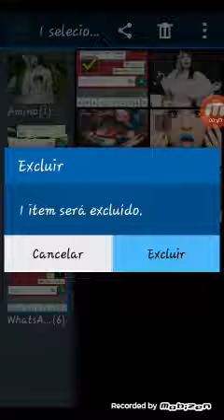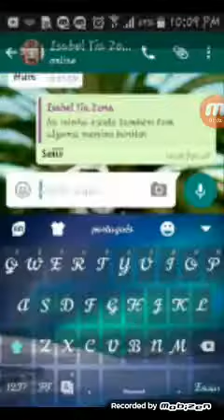Avizinho (leia a descrição)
Oi gente eu estou afirmando que eu vou postar video de minecraft em 1/04/2017 por que eu apaguei ele e vou tentar instala-lo na versao 0.15.0 entao foi isso galera beijos ❤😘